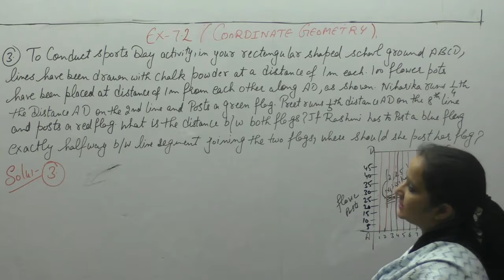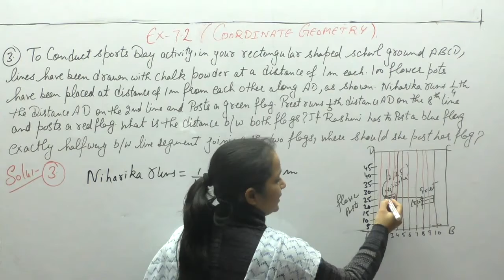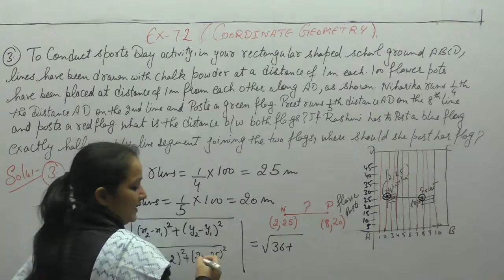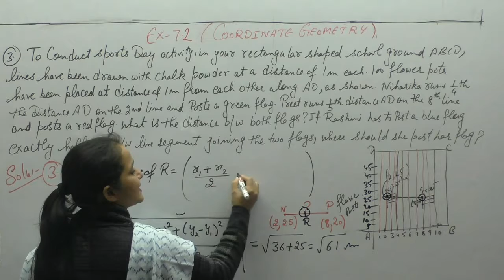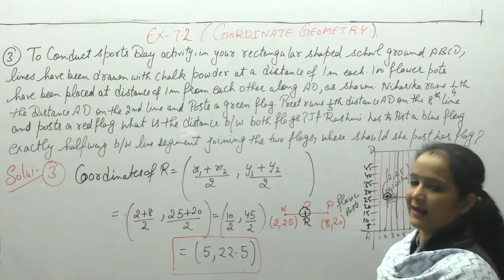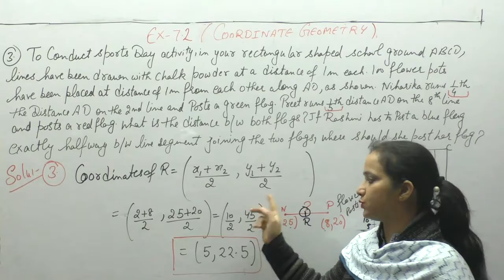Ncert Class 10- Chapter-7 Coordinate Geometry (VIDEO-7)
This video contains solutions of Chapter-7  Coordinate Geometry  of NCERT Class 10. Solutions of Questions- 3  Of Ex-7.2